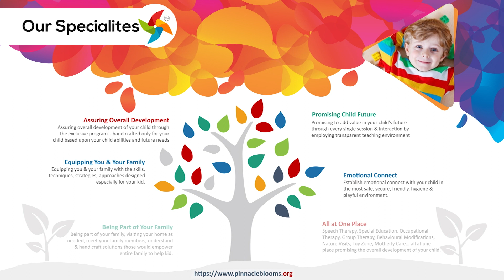alphabet - learning alphabet for kids | Pinnacle Blooms Network - #1 Autism Therapy Centres Network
Link
Alphabet Flashcards: